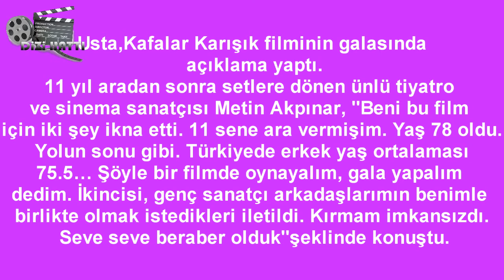Ünlü Oyuncu Metin Akpınar'dan Üzen Açıklama